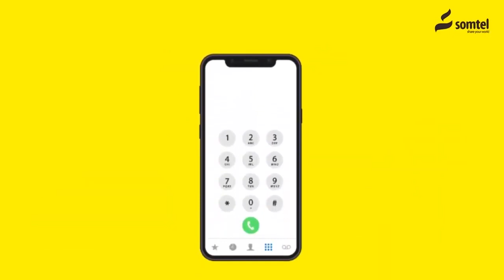10 qof ayaa ku dhinta 8 kalena way ku dhaawacmeen qarax ka dhacay muqdisho